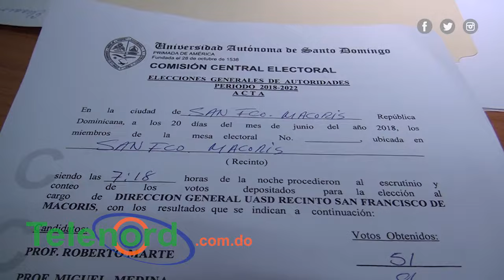Comisión electoral UASD-SFM confirma victoria de Miguel Medina